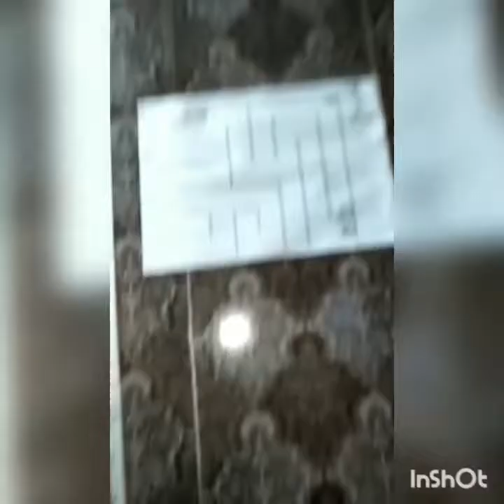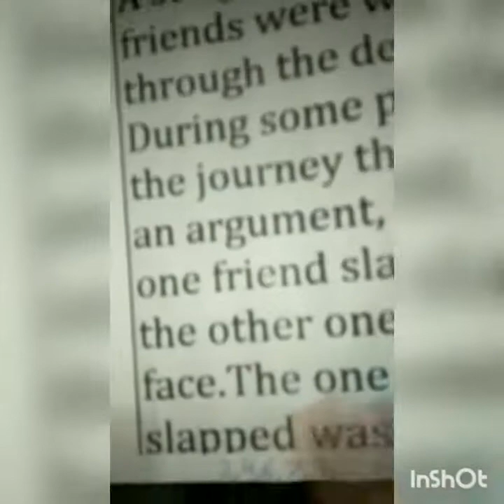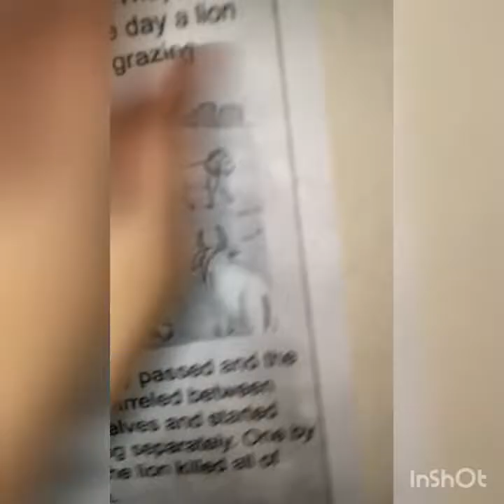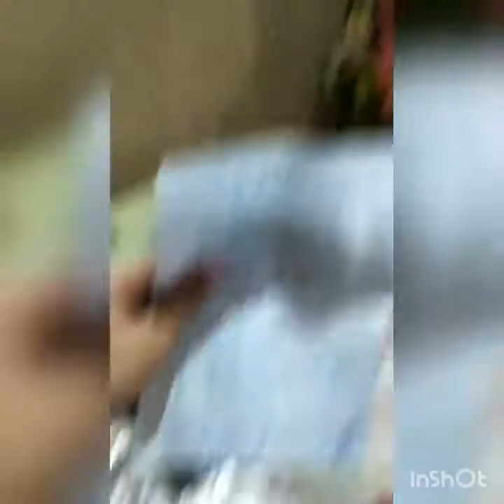Playing Among Us in real life!!!! 9999iq imposter